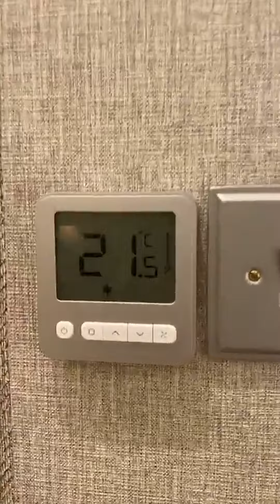Les presento mi nuevo departamento en Dubái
@MaggieMagana nos muestra su nuevo departamento que adquirió en una de las zonas más lujosas de Dubai. ¿Qué te pareció este departamento? ¿Qué parte del departamento te gustó más?

BADABUN NETWORK ©